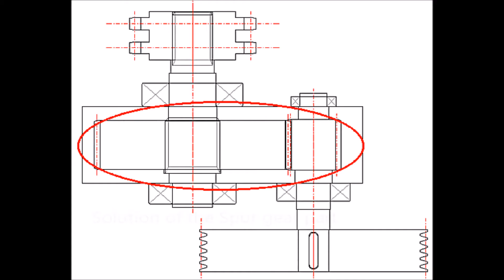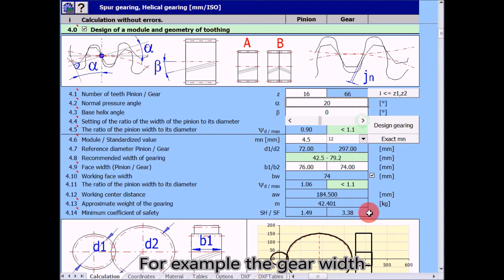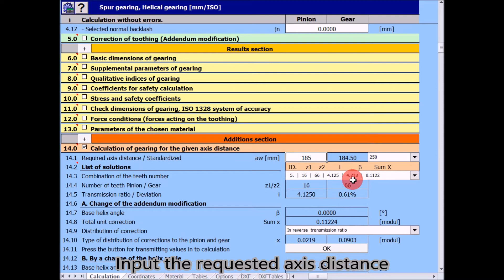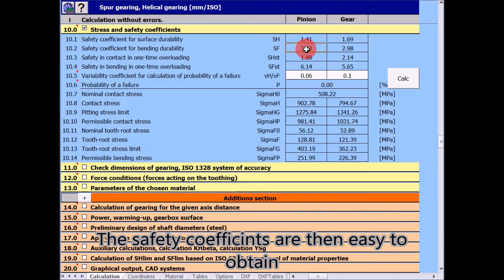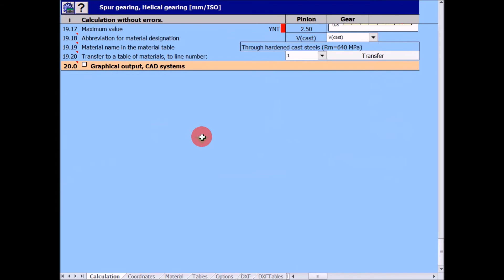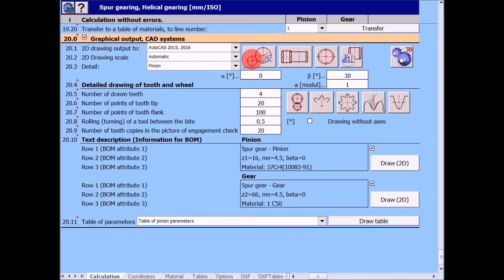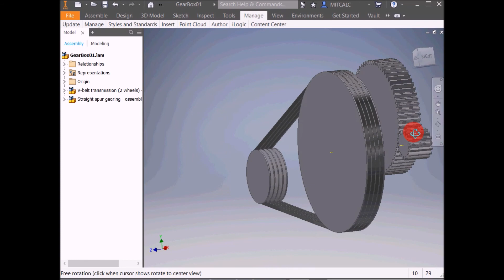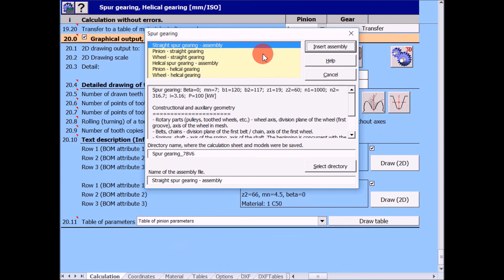Spur Gear Calculation and Design (MITCalc-03)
MITCalc - How to calculate and design the Spur Gear. The calculation is designed for a geometrical design and strength check of spur gear with straight and helical toothing. Application is multi-language and supports Imperial and Metric units.